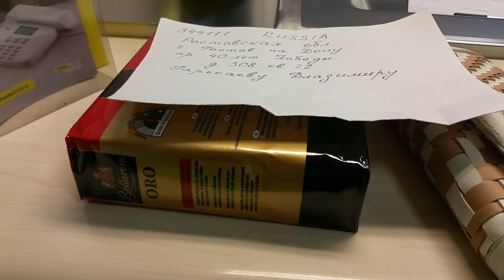очень нужная посылка из Израиля